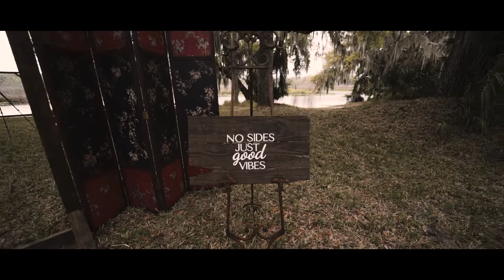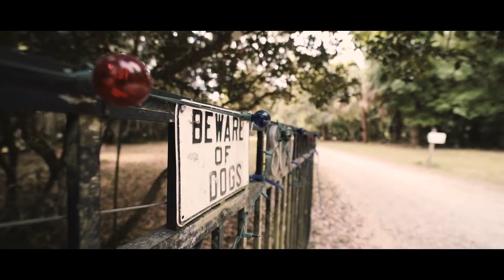A Lemon Bluff Wedding - Osteen Florida /// Devon + Jordan Christopher 3/16/19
Riverside backyard wedding in Osteen Florida. At our favorite place ever. LEMON BLUFF.